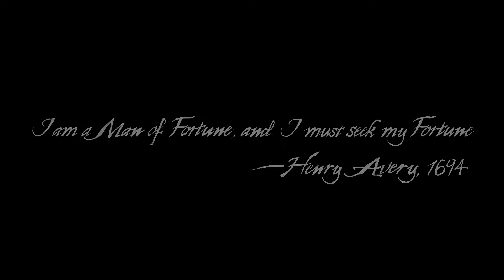Uncharted 4 - Prolog Crushing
Uncharted 4 Crushing Prolog including all Collectibles.
I show you my Playthrough without Cheats or Glitches